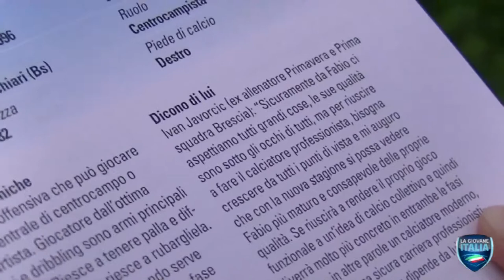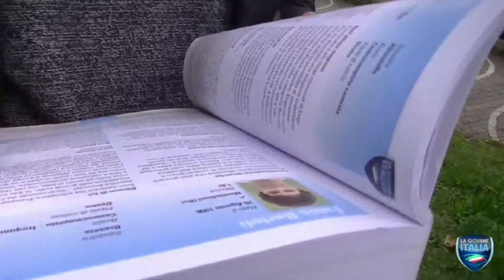Intervista a Fabio Bertoli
FBPLAYER porta in campo La Giovane Italia. L'intervista completa a Fabio Bertoli è solo nel gruppo ufficiale della Giovane Italia su FBPLAYER